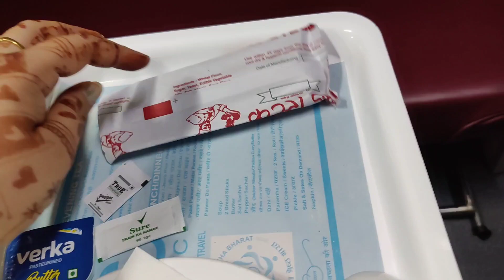Tejas Rajdhani Train Journey From Patna junction to New Delhi ! First Ac experience !